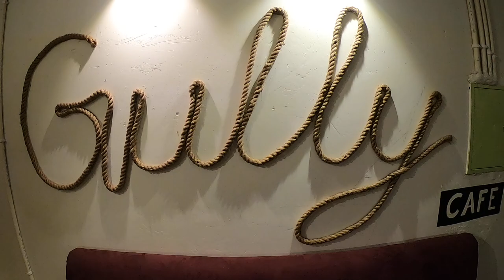The Idea Gully Cafe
An open garden cafe (restaurant) next to Leisure Valley Park, Opposite KingdomOfDreams sector 29, Gurugram.

Keeping Hygiene & your Health on priority we are serving here Indian & Continental Cousins 👌🏼

On your service, we have well trained & experienced cook & other staff to entertain you best way possible 😃💐

The location is close to nature and you will 💯% love the ambience & location.

We are open for all the events, BirthdayParties PrivateParties CorporateGatherings FamilyGatherings & regular visits.

Complete family restaurant and you will surly feel homely! 🤗

So give us a chance to deliver our Idea up to your taste & entertainment 😊👍🏼

Will be pleasure serving you at IdeaGullyCafe 🙏🏻